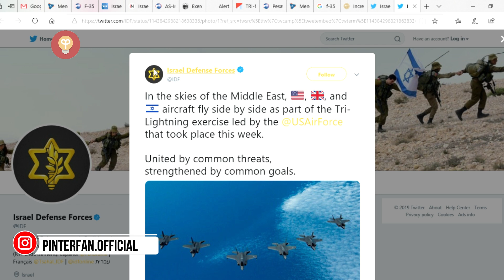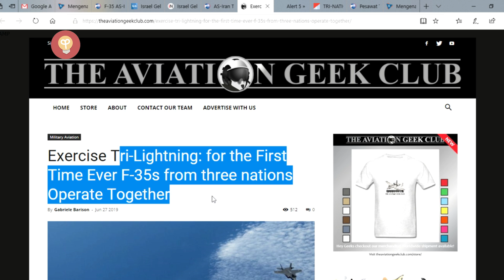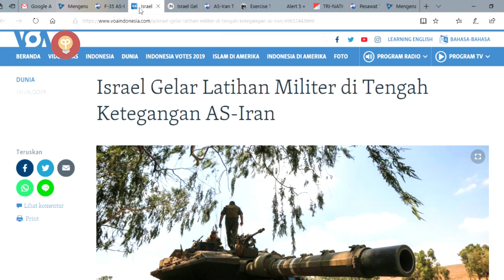JET TEMPUR F-35 ISRAEL, USA DAN INGGRIS LATIHAN BERSAMA, ADA APA ?? MAU KE IRAN ?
Deskripsi video :
Pesawat-pesawat jet tempur siluman F-35 Amerika Serikat, Inggris dan Israel untuk pertama kalinya melakukan latihan tempur gabungan di atas Laut Mediterania minggu ini. Manuver gabungan itu memicu spekulasi bahwa ketiga negara itu sedang mempersiapkan perang dengan Iran.

Pasukan Pertahanan Israel (IDF) membenarkan adanya latihan tempur gabungan jet-jet tempur canggih ketiga negara.

Latihan gabungan itu dijuluki "Tri-Lightning", merujuk pada nama resmi pesawat; Lockheed Martin F-35 Lightning II. F-35 dari ketiga negara mensimulasikan pertempuran melawan pesawat terbang canggih dan pesawat tempur generasi sebelumnya, dalam berbagai skenario, dengan tujuan meningkatkan interoperabilitas dan koordinasi dalam operasi udara di antara ketiga negara